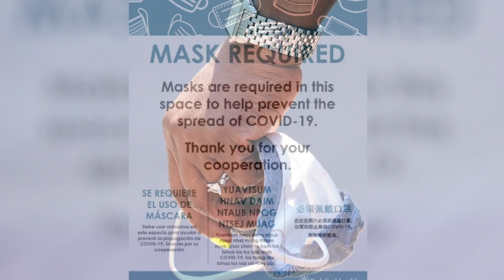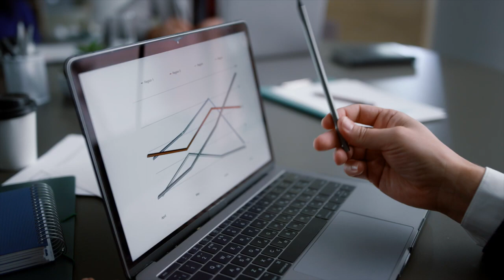2022 Spring COO Update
Important club information you need to know!